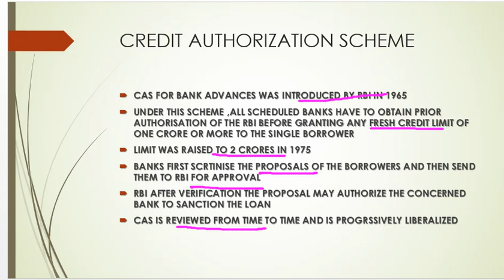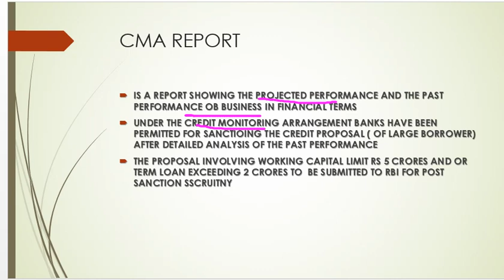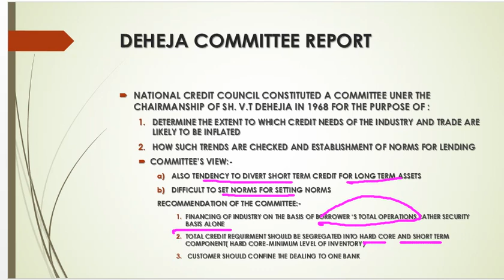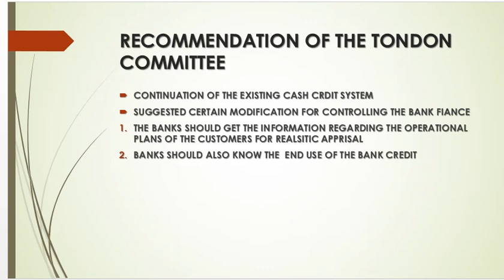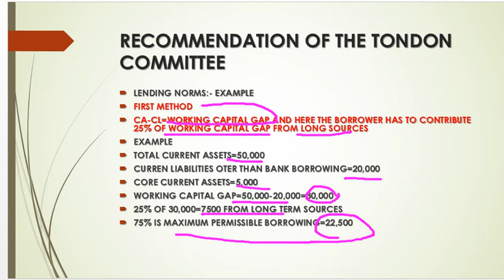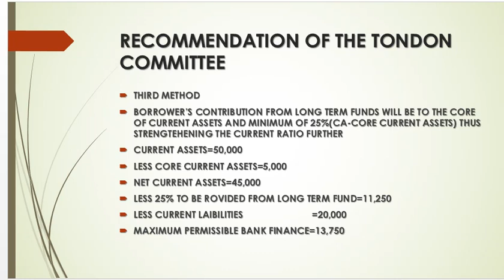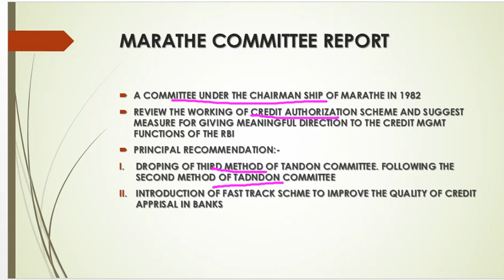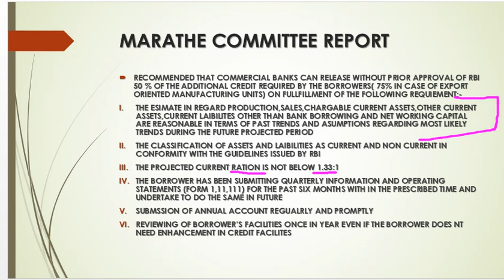RECOMMENDATION OF DAHEJA,TANDON,CHORE AND MARATHE COMMITTEE AND CREDIT AUTHORIZATION SCHEME